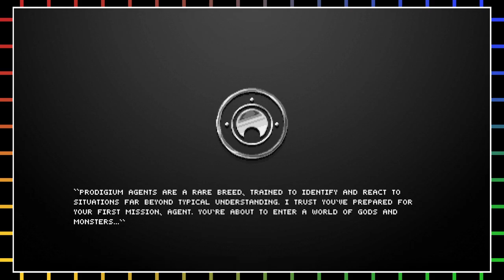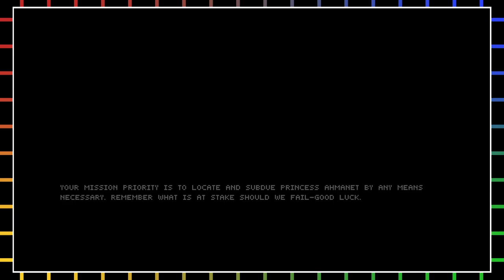The Mummy Demastered - Part 1 - Like the Movie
But without the Tom Cruise.

Are you bored and 17+ years old? Check out Late Game Nite!